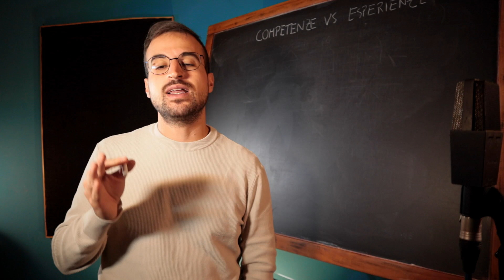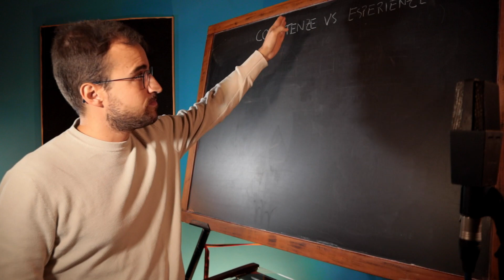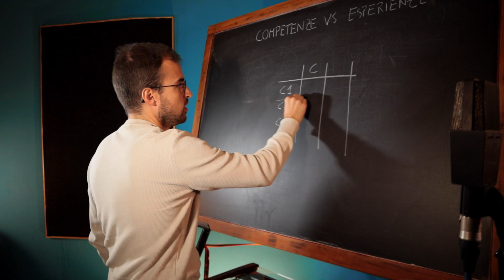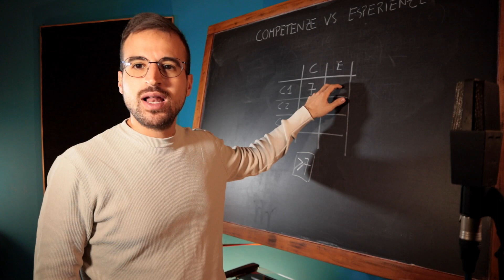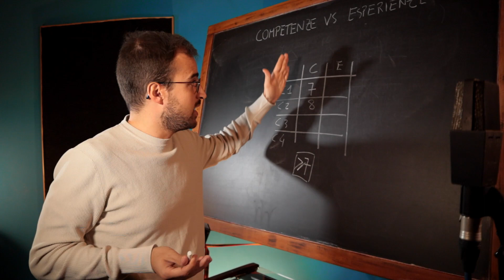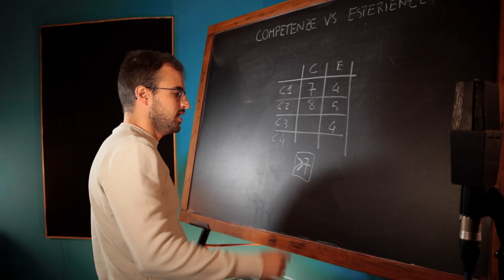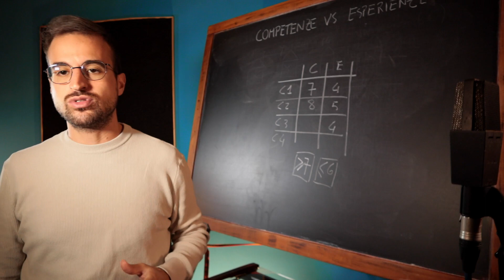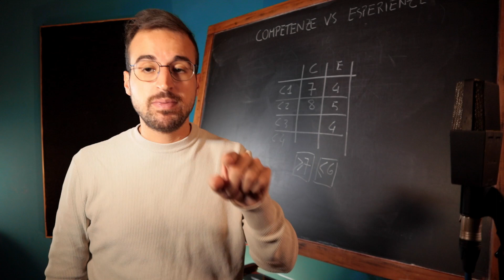La formula per valutare e potenziare le tue competenze musicali